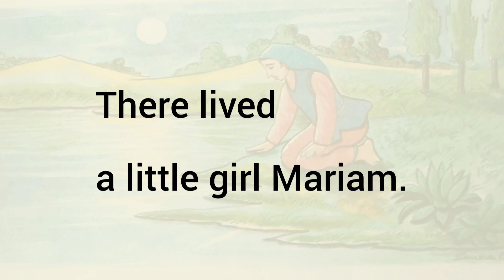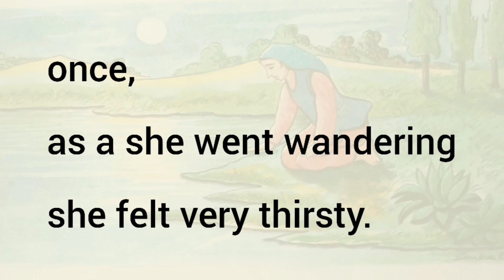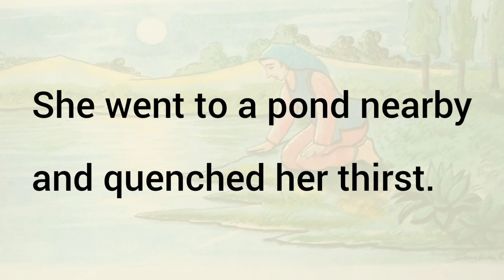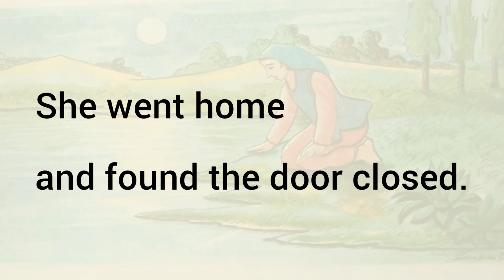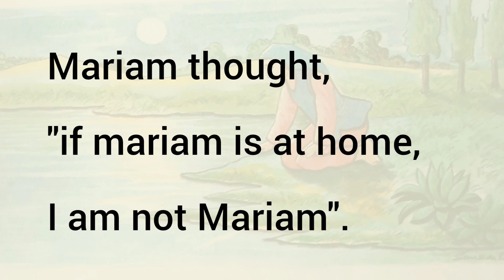Learn English through Story | kannada | Silly Little Mariam | Story sentence meaning in Kannada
ENGLISH - KANNADA MEANINGS

📚STORY NAME - Silly Little Mariam
Easy for Beginners to learn English
english speaking sentences through kannada | daily use spoken english

1. English conversation basics in Kannada
2. English pronunciation
3. Kannada spoken English
4. English speaking practice basic and advanced in Kannada
5. English conversation practice for beginners, advanced speakers and job seekers
6. Online English speaking practice for beginners, advanced speakers
7. Basic English Phrases for Beginners
8. British and American spoken English in Kannada
9. Phrasal verbs
10. Idioms and slangs in Kannada
11. English grammar & Tenses in Kannada
12. All present tenses in Kannada
13. Useful sentences
14. wh questions
15. Pronouns
16. Articles
17. Verbs and all forms of verb
18. Daily used Spoken English
19. Past tenses in Kannada
20. Future tenses in  Kannada
21. Uses of tenses in Kannada
22. Passive voice in Kannada
23. Preposition in kannada
24. Daily routine conversation
25. Adjectives in kannada
26. Tag questions in Kannada
27. English vocabulary in Kannada
28. Kannada to English Translation videos
29. Spoken English Basics
30. Usage of Model Verbs
31. Common mistakes in english
32. Parts of speech
33. Uses of will , would, could, can, shall, should in  Kannada
34. Professional and casual English practice
35. Have been, has been, had
36. Daily used words
37. Kitchen vocabulary
38. Teacher Student conversation
39. ExpreKannada
40. Frequently asked questions
41. Polite English
42. English speaking tips
43. All English Elements
44. Vocabulary needed for spoken English is also provided to you with Kannada meaning in the pdf format
45. english elements in spoken english
46. English letter writing in Kannada
47. Interview tips in Kannada
48. 30 Basic English Phrases for Beginners in Kannada
49. 60 basic phrases for beginners